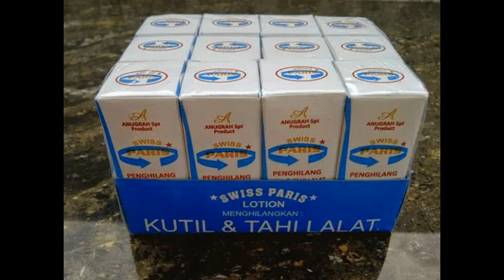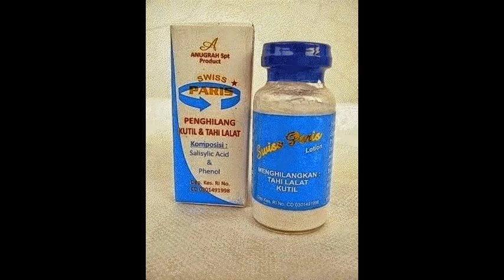085643122247 / 7E92AEE5 swiss paris lotion aman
Paket swiss dari kami selalu dibungkus dengan bubble agar aman dan tidak mudah pecah dijalan.
* Jika pecah saat pengiriman segera diklaim ke jne
* Disarankan menggunakan REGULER karena produk rentan pecah :) namun pilihan oke tetap terbuka

Swiss Paris Lotion penghilang kutil dan tahi lalat

Harga ecer : Rp. 130.000 min 1 buah
harga grosir : Rp. 100.000 min 12 buah